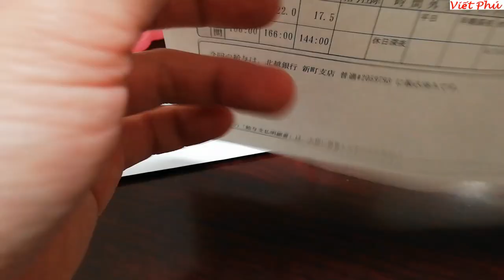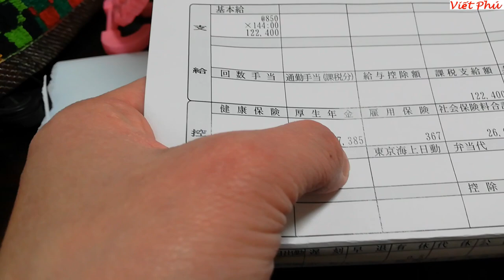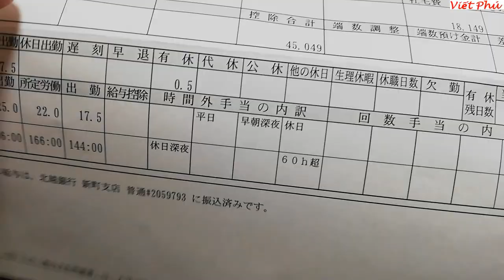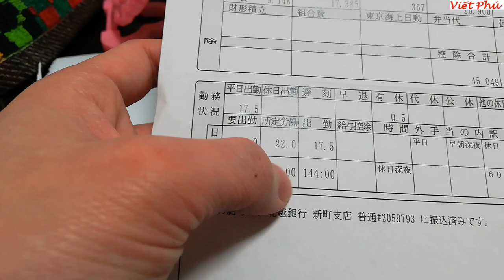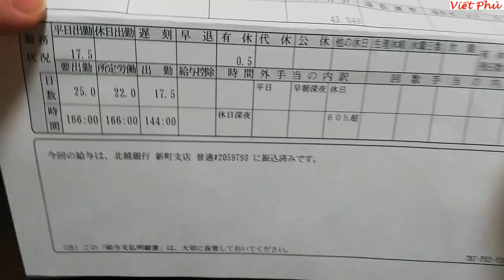Tháng lương khủng nhất từ lúc sang Nhật/ Viết Phú JP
Tháng lương đầu năm 2020 tại Nhật. Đây cũng là tháng lương khủng nhất từ khi sang Nhật. tận 15 triệu các bác ạ :(